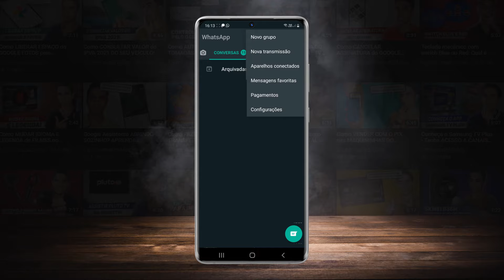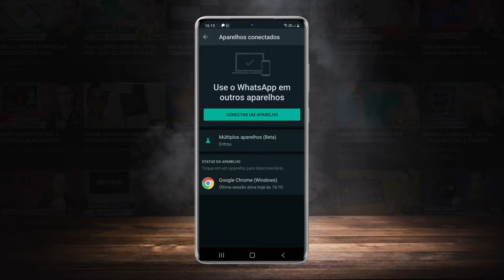Como DESCONECTAR APARELHOS CONECTADOS na sua conta do WHATSAPP!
Neste vídeo você vai aprender a desconectar dispositivos que estão conectados na sua conta através da função "Aparelhos conectados" do WhatsApp. Uma dica simples e rápida para garantir que ninguém está usando seu do WhatsApp sem a sua permissão, confira o passo a passo completo em mais um vídeo!